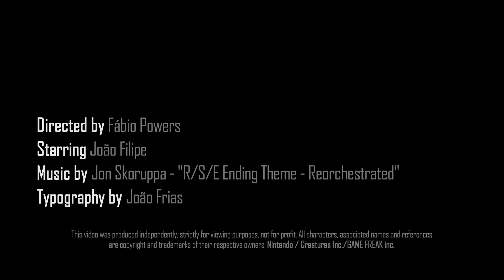Bonds - a Pokémon story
A Trainer spending the day with his fellow Pokémon.

I guess we all return eventually to the places that made us happy in the past. I know that I said that I wasn't going to do any Pokémon related stuff again, but I had this video in my mind for quite a while... and here it is at last! I hope you enjoy watching just as much as I enjoyed making it!

Directed by Fábio Powers
Starring João Filipe
Typography by João Frias

A big thank you to Ricardo Trindade and Mara Faustino for the assistance on the making of this video, shot on Covão D'Ametade, Serra da Estrela.

This video was produced independently, strictly for viewing purposes, not for profit.